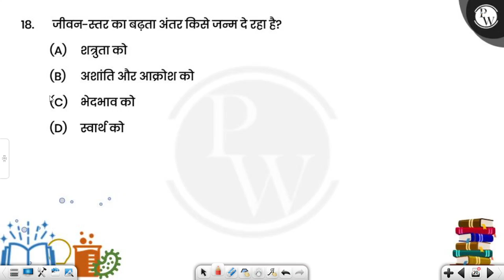जीवन-स्तर का बढ़ता अंतर किसे जन्म दे रहा है?....